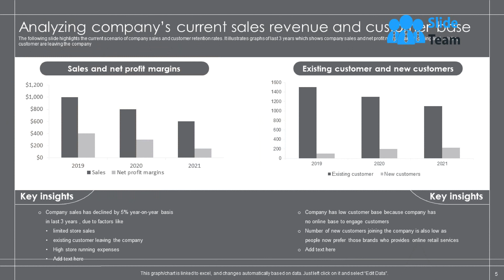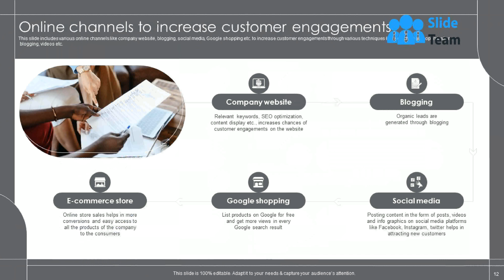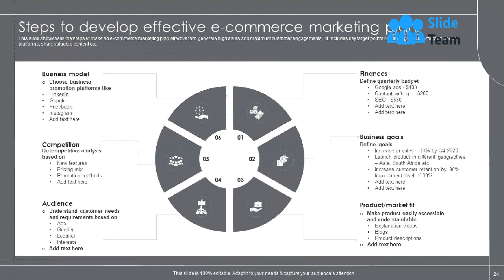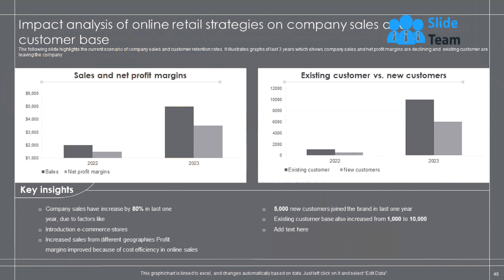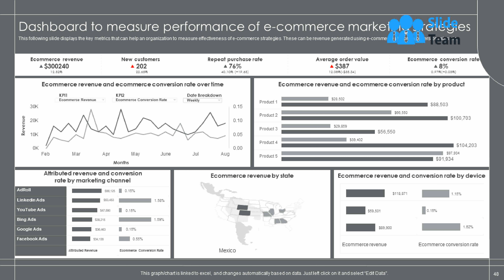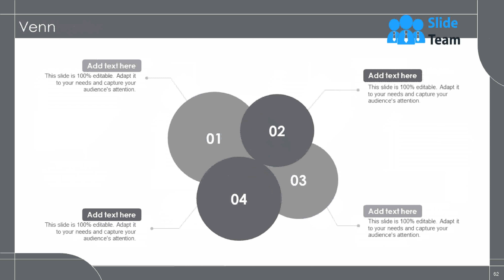Growth Marketing Strategies For Retail Business Powerpoint Presentation Slides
Digital platforms like e-commerce sites, social media, Google shopping, and mobile shopping apps have given retailers a tremendous opportunity to increase their product sales using these platforms. Therefore, our team has crafted this Growth marketing strategies for retail business PPT to provide you with detailed insight into the online retail industry. The deck highlights the importance and benefits of these online platforms for retailers with key statistics and strategies. Retailers can use strategies like SEO, multichannel marketing, shopping cart, etc., mentioned in the template to convert new customers into loyal customers. The presentation also offers a complete marketing plan for developing an effective e-commerce strategy for retailers. This module provides a step-by-step process that retailers can follow to list their products on the Google shopping platform. The social media platform includes channels like Facebook, Instagram, Twitter, Youtube, LinkedIn, etc. Retailers can use these channels to connect with their customers. Lastly, Mobile based apps are covered here, which are the most trending medium retailers can use to engage customers on a 24 or 7 basis. This channel is widely used because it becomes easier for retailers to offer products to customers based on what customers are searching for on their phones. Get access now.